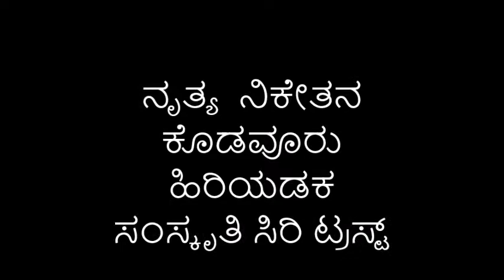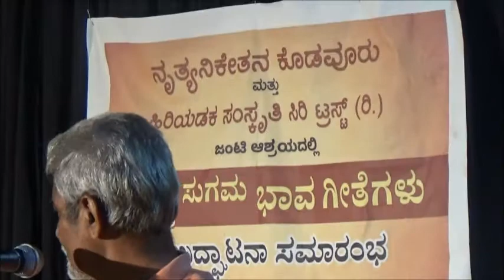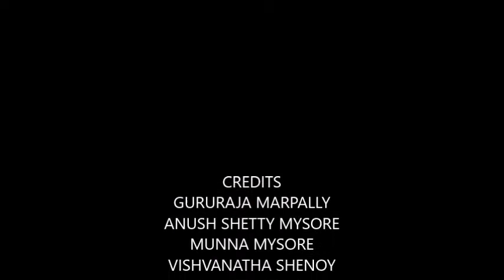Gururaja Marpally -ಭಾವಗೀತೆ , ಸುಗಮ ಸಂಗೀತ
Gururaja Marpally at " ಭಾವ  ಗೀತೆ , ಸುಗಮ ಸಂಗೀತ  "{ music Workshop   ]  at Udupi on 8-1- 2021 , organised by NRITYA NIKETANA KODAVOOR and Hiriadka Samskruthi Siri Trust .Gururaja Marpally mentions B. V. Karanth , D. R. Bendre ,Kalinga Rao ,Bannanje ,K. V.  Thirumalesh and Kuvempu in his talk .